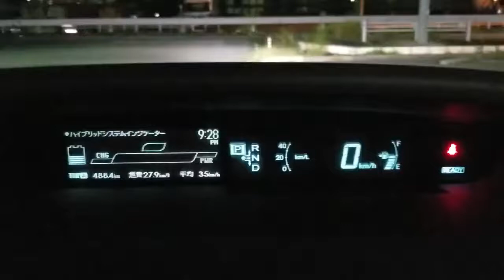Consumo médio de combustível, Toyota Prius antigo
Andando pra economizar o máximo possível, com pneus de neve e ar ligado direto.